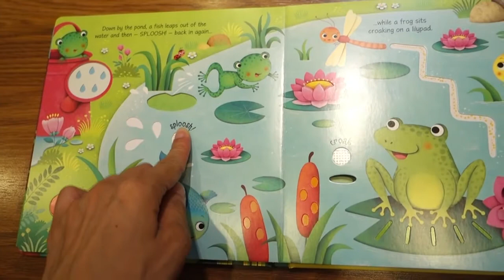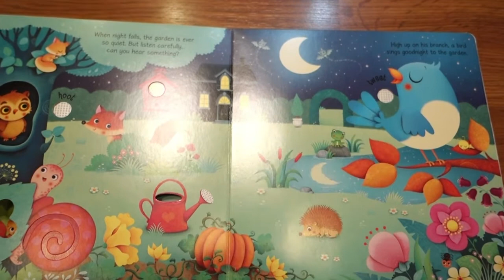Usborne Garden Sounds 1